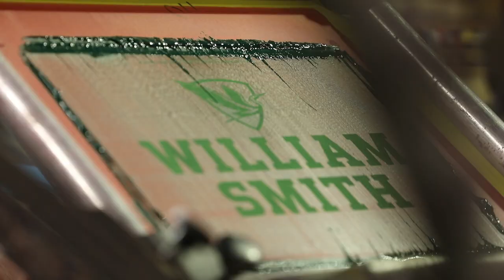Introducing the rebrand of Hobart Athletics and William Smith Athletics